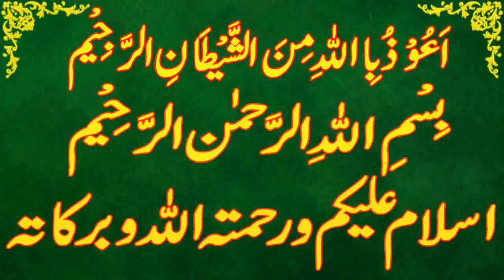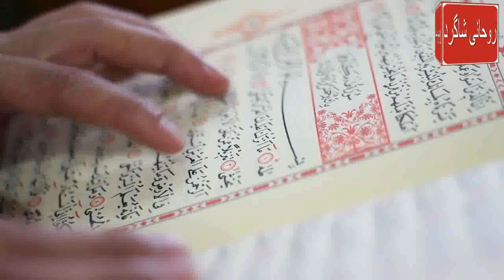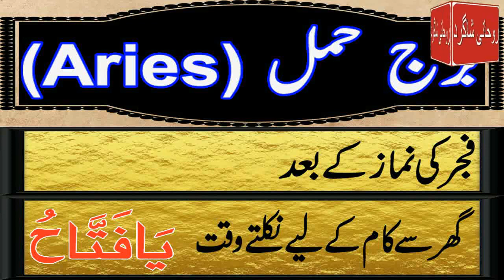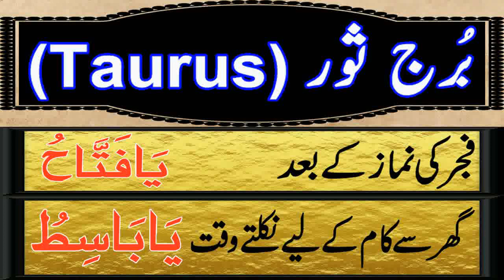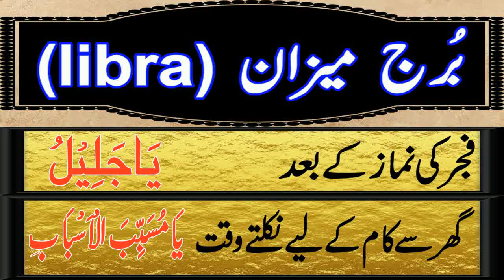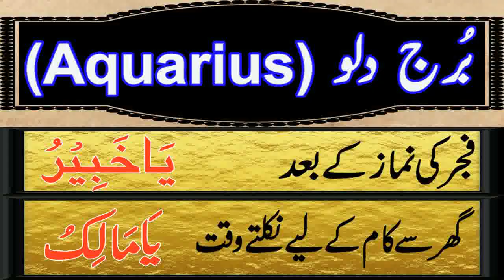Aaj 22 February 2023 Din Wednesday Ka Wazifa | Wazifa For Business Success | Roohani Shagird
aaj meri video ka topic he Aaj 22 february 2023 Din wednesday Ka Wazifa kon sa he

SagittariusDaily wazifa,
CapricornDaily wazifa,
Aries,Taurus,Gemini,Cancer,Leo,Virgo,Libra,Scorpio,Sagittarius,Capricorn,Aquarius,Pisces,
برج حمل.
برج ثور.
برج سرطان.
برج جوزا.
برج اسد.
برج سنبلہ.
برج میزان.
برج عقرب.
برج قوس.
برج جدی.
برج دلو.
برج حوت.